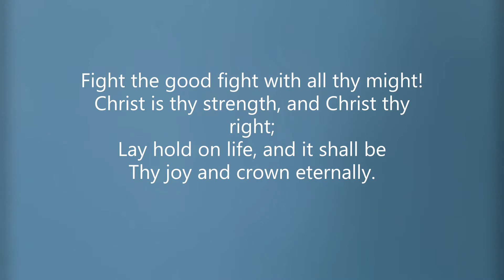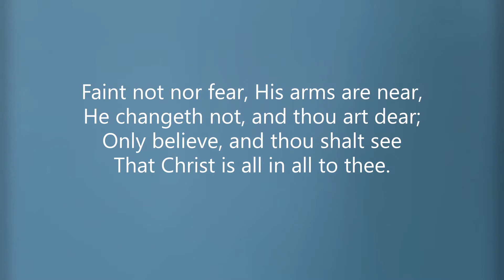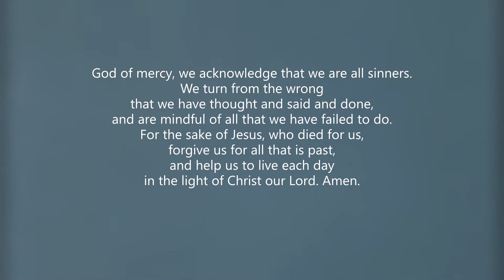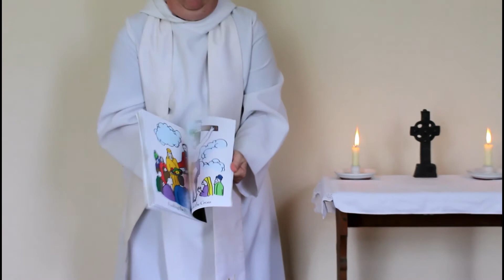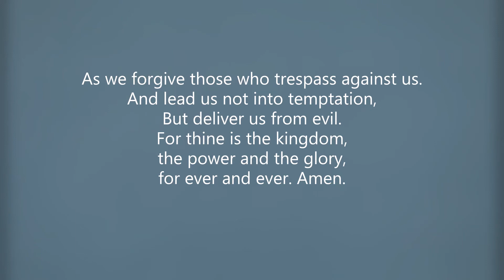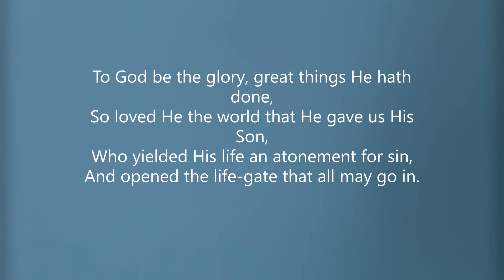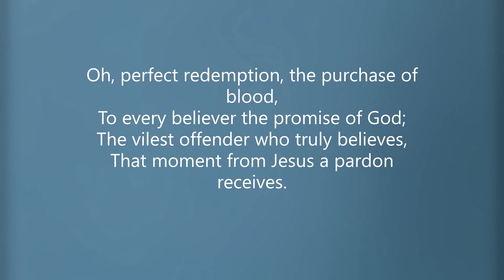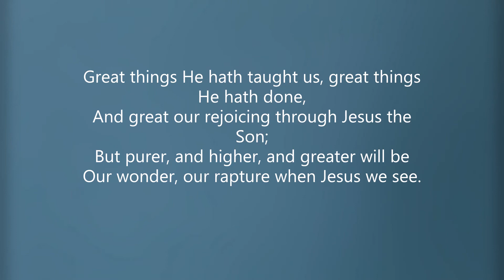3rd Sunday of Easter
Today we spoke about the road to Emmaus and the Bible coming alive and speaking to us.